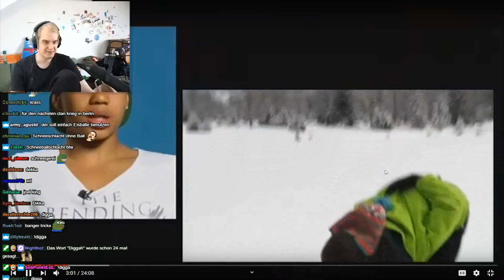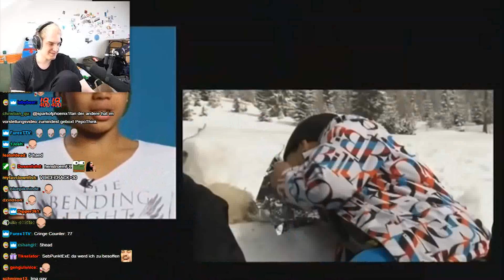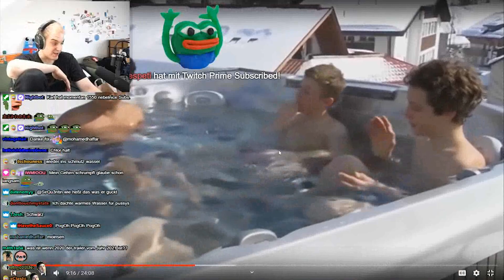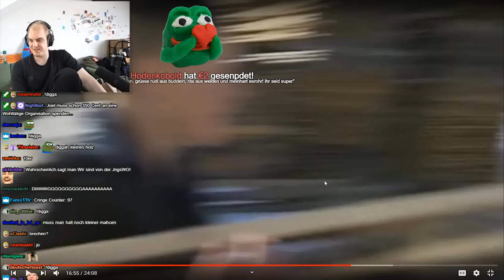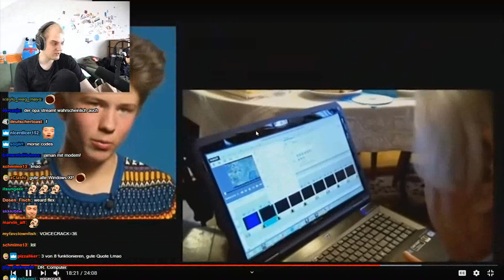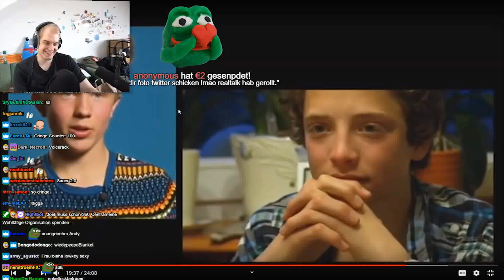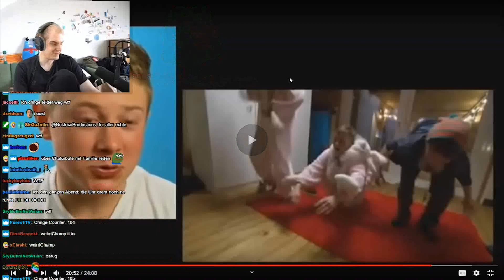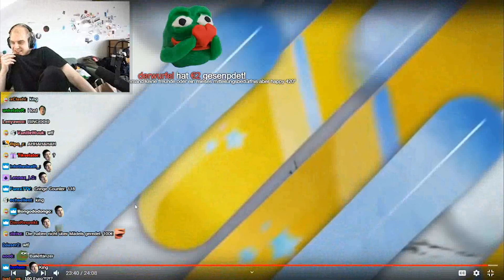NebelNiek reagiert auf "Die Jungs WG im Schnee" | Folge 14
NebelNiek in einer entspannten Reaction.